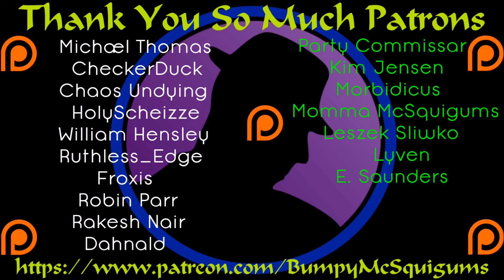Let's Play Pillars Of Eternity 2 Deadfire - Part 10 - To The Ruins!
We've finished up in all the towns, it's time to head to the ruins. Finally some more murder! Only a little, but still. BLOOD! :D

Let's Play Pillars Of Eternity 2 Deadfire!  It's time to finally start the official Let's Play!  I'm still amidst my Pillars Of Eternity The White March LP, but I'm nearly done with it.  I didn't make the deadline, but I'm no less eager to finish the first game, nor start the second one.  It's time to start the next chapter!  I hope you enjoy the tales of MC Clap Yo Handz!